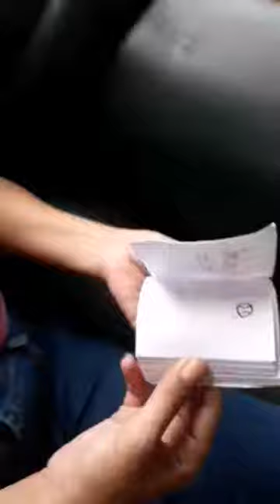BILC: Pasundayag | Ramos Flipbook Output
Michelle D. Ramos BSSW2

Chosen Device: Flipbook
Theme: Baseball ⚾

"It's hard to beat a person who never gives up. Just like a ball, it bounces back and flyaway."

Amidst this pandemic don't lose hope, God is so good that He will never leave us nor forsake us.